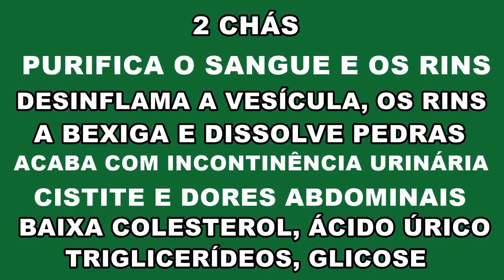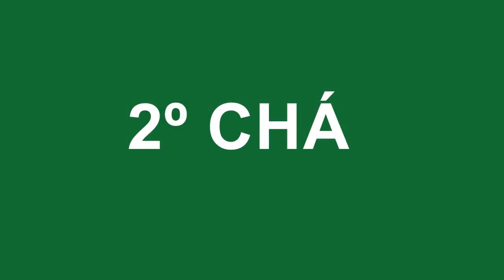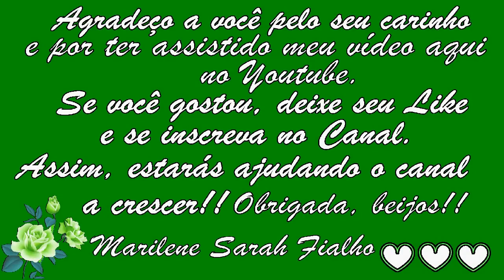Colesterol Alto, Triglicerídeos, Ácido Úrico 💖 Pedras na Vesícula e Rins 💖 MARILENE SARAH FIALHO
🌿 Nome Científico do (Cabelo de) Milho: Zea mays.
🌿 Nome Científico da Carqueja: Baccharis trimera.

🌻 MEUS PRODUTOS 🌻
💝 Ervas, Temperos e Especiarias:

--- Chá de Carqueja (Orgânica) - 10 Sachês:

--- 6 Chás de Carqueja (PURA) - 30g cada - (Orgânica e Certificada):

⭐ Eletrônicos com o Melhor Preço do Mercado:

BRASIL
BANCO ITAÚ
AGÊNCIA: 0409
CONTA CORRENTE: 04706-5
MARILENE FIALHO

0:00 Primeiro Chá
4:53 Segundo Chá

🌺 2 Chás:
- Purifica o sangue, purifica os rins...
- Desinflama a vesícula, desinflama os rins, desinflama a bexiga, dissolve pedras.
- Acaba com: Incontinência urinária, cistite, dores abdominais, colesterol alto, ácido úrico alto, triglicerídeos altos, glicose alta, cólicas...

Bjss 💖💖🌺🌺